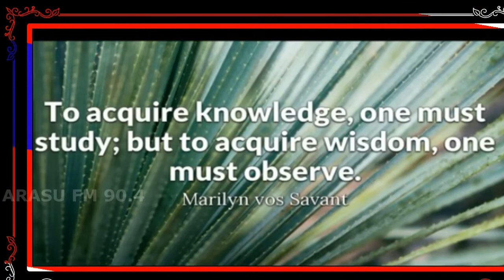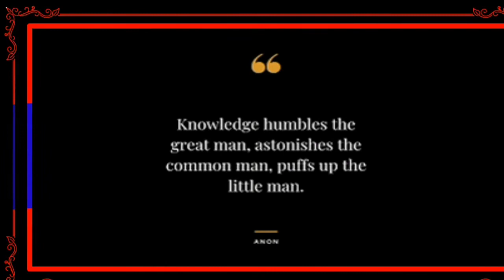Training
Tell me and I forget, teach me and I may remember, involve me and I learn